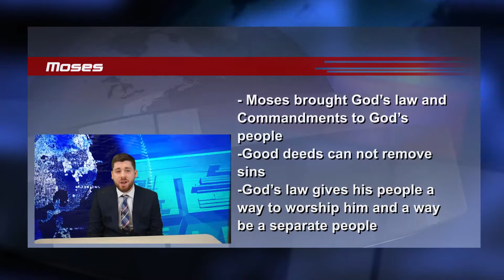Recap Day 3